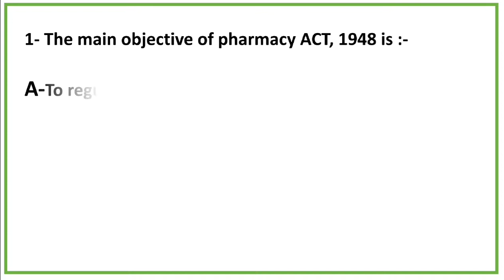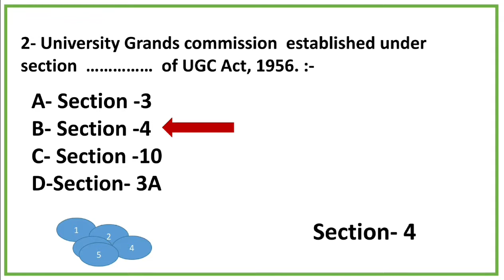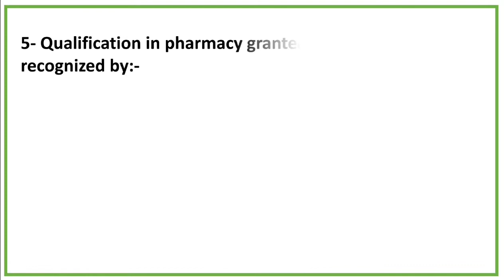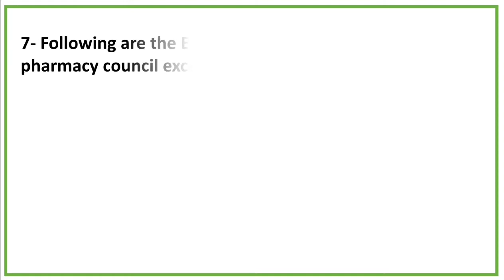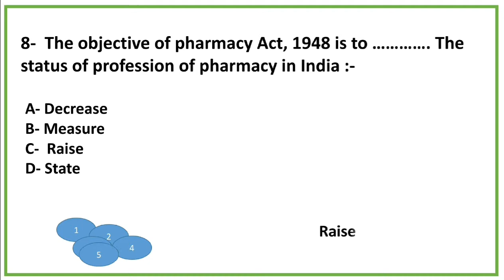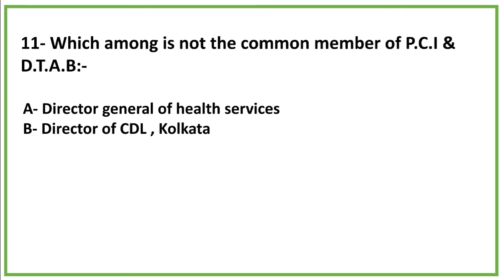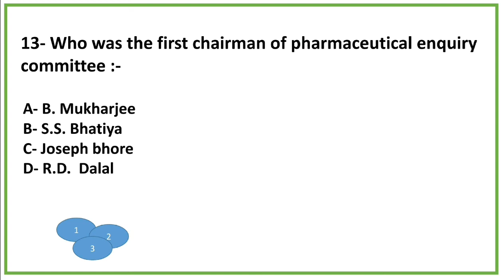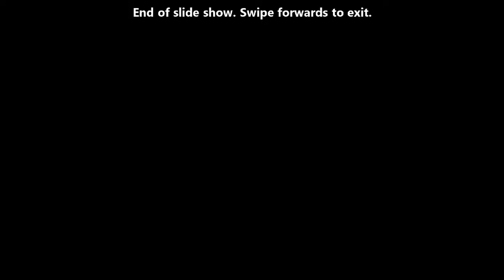Pharmaceutical jurisprudence MCQ (part- II)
Pharmaceutical jurisprudence

J.S.K.M classes